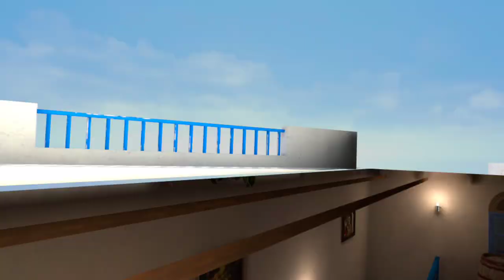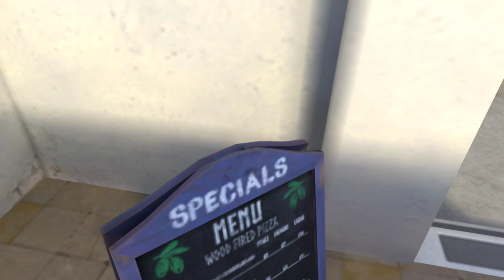PAVLOV VR IS STILL HILARIOUS